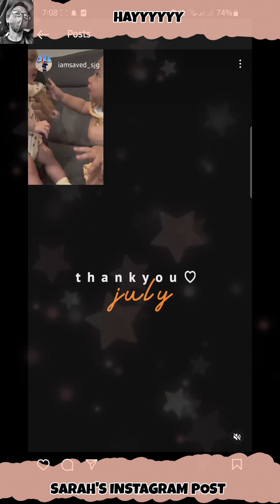SARAH GARCIA UPDATE | MASAYA NAMAN TALAGA ANG KANYANG UMAGA PAG KASAMA SI GONZAGA 😁